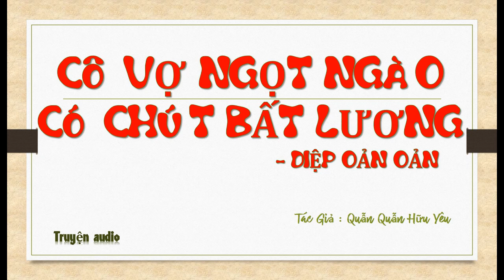Tập 58 - chương 2281-2320 - Cô Vợ Ngọt Ngào Có Chút Bất Lương - Diệp Oản Oản, Tg - Quẫn Quẫn Hữu Yêu